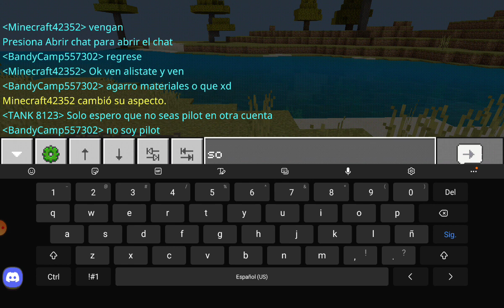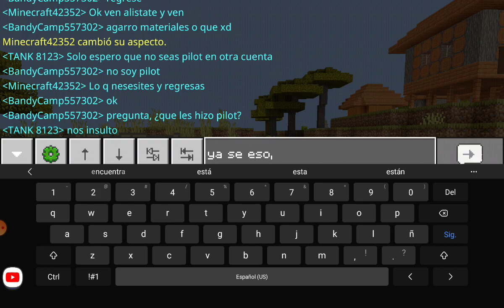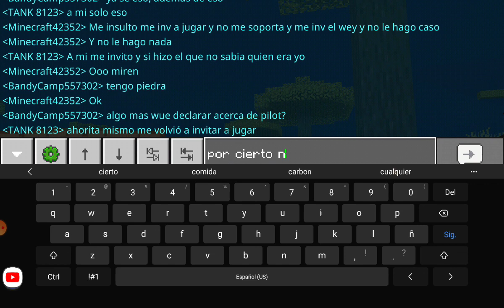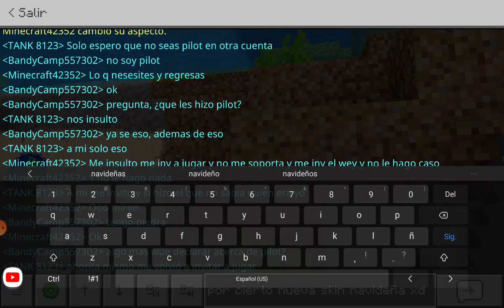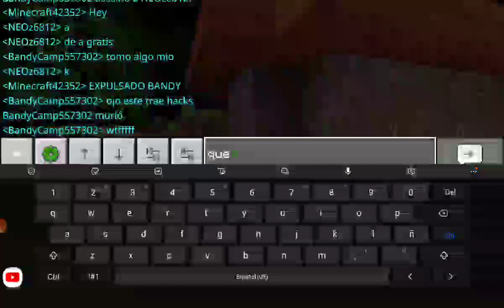Entro al mundo de el ex amigo de @fishytw804 y esto paso... *termina mal*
Pvtos uno traía hacks, hubiera matado a los 2 a tiempo (excepto al tank), así ya no tendrían sus cosas y el otro llevaba hacks